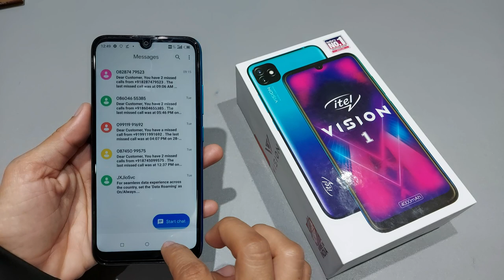How to change message ringtone in itel vision 1,1 pro | Message sound kaise change karen